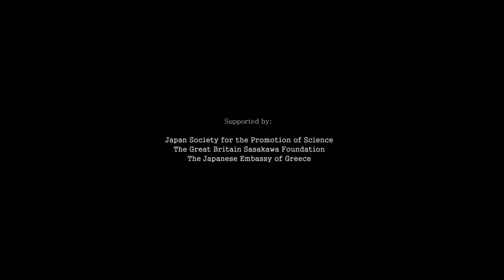Ko-uta (female voice, sho, violin) - by Basil Athanasiadis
Excerpts from a dramatised performance at Nakas Conservatory in Athens, 9 November 2013.
In 2006 I composed the song cycle 'Little Songs of the Geisha' based on four traditional ko'uta Japanese poems. Seven years later, and after becoming a little more familiar with the Japanese language due to my recent fellowship in Japan, I decided to revisit the remaining ko'uta poems and create a new song cycle consisting of four songs. The original ko'uta (literally meaning 'little songs') were sung with the accompaniment of shamisen and would not last more than three or four minutes.
The poems selected in this setting are rich in pivot words or otherwise words with double meanings and erotic overtones. This technique summarises the essence of iroke (a term that cannot be easily translated into its English equivalent, but is associated with sensuality, intimacy and subtlety). The current setting attains in a free manner the spirit of elegant simplicity reflected in the poems without being programmatic. The last piece of the cycle, lasting nine minutes, breaks free from the idea of brevity and develops as an autonomous entity creating an intentional imbalance both structurally and stylistically as a means of creating an expressive tension.